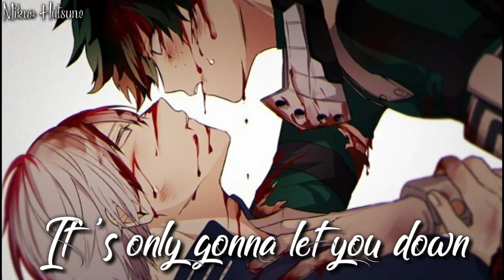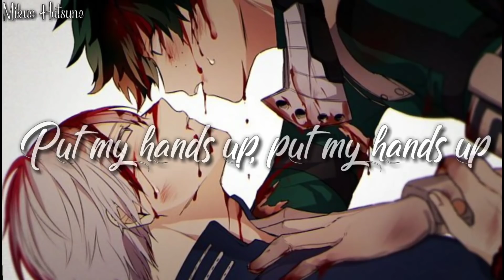Nightcore - Boy In The Bubble (Deeper Version)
✘ INFORMATION ✘

Artist : Alec Benjamin
Song : Boy In The Bubble
Character's : Deku, Shouto
Anime : My Hero Academia

✘ DOWNLOADS ✘

✘ ORIGINS ✘

Watch The Originals ^-^

- Links -

✘ PROGRAMS ✘

➼ [Programs]

➼ [Mikuo Hatsune]

☆ PowerDirector
☆ Music Speed Changer
☆ Avee Player
☆ KineMaster

✘ SOCIAL MEDIA ✘

➼ Wanna talk to me ? Links where you can ⬇

➼ [Skype Name] - mikuo_hatsune_ (Name : King Mimi)

✘ COPYRIGHT ✘

All the rights and credit to the song go to the original owner's